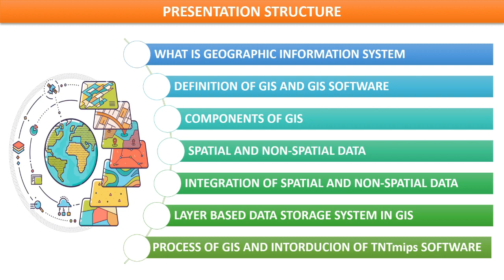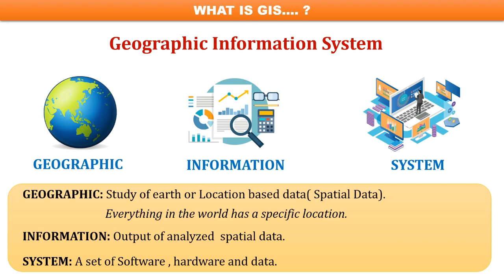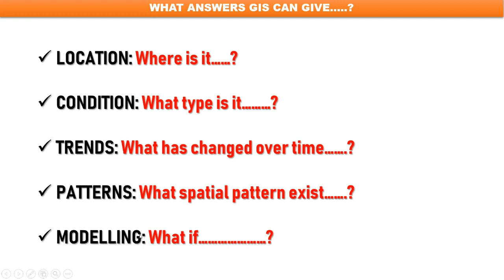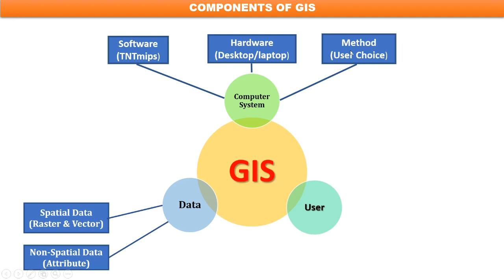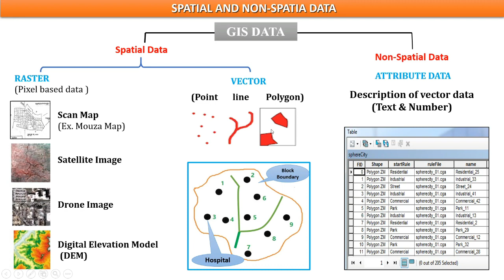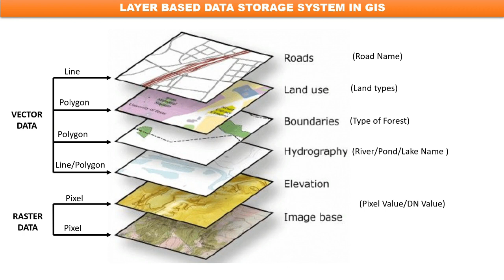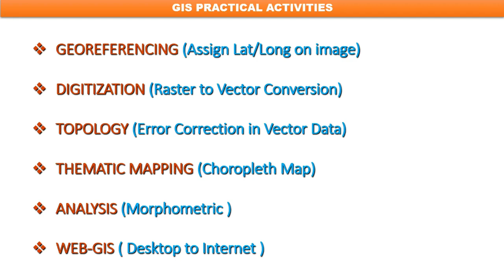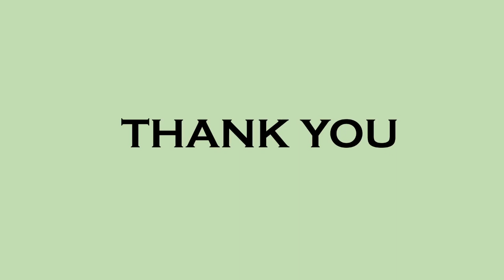CLASS-2 : INTRODUCTION OF GIS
This video provides a basic understanding of GIS concept in Bengali. Presently, GIS is being used not only by Geography Students, but also extensively in various domains including in civil engineering, water resources, earth sciences, transportation engineering, navigation etc.

CLASS-1: Introduction of Digital Cartography (GIS, RS & GPS)